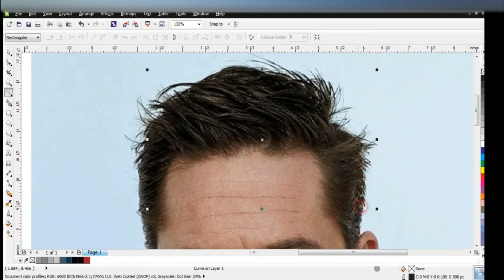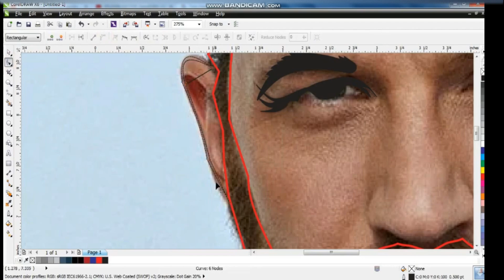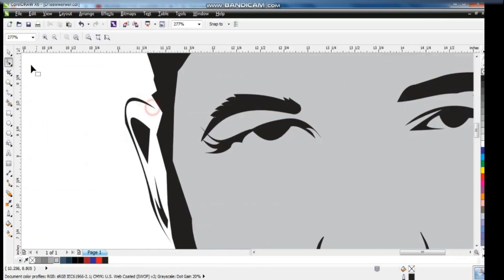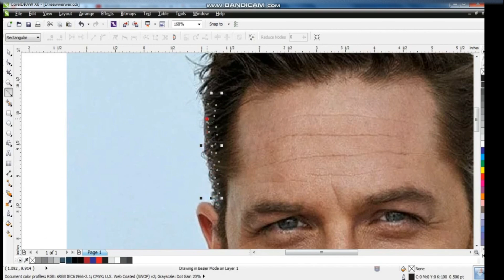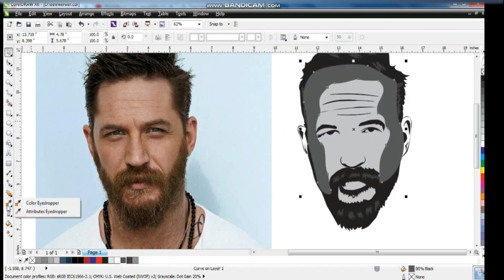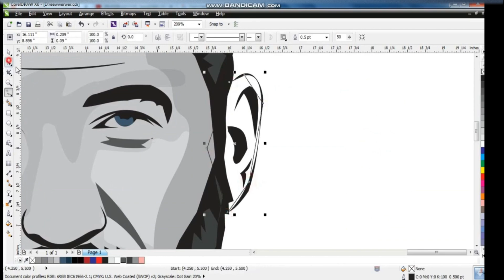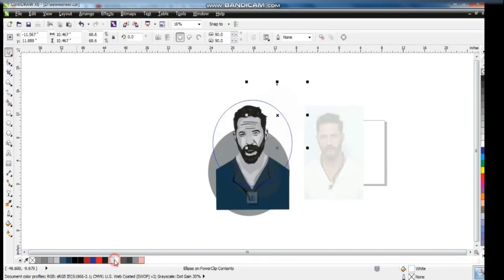LEARN VECTOR, Speed ​​Art - Make a Vector from a photo (Tom Hardy) uses CorelDRAW